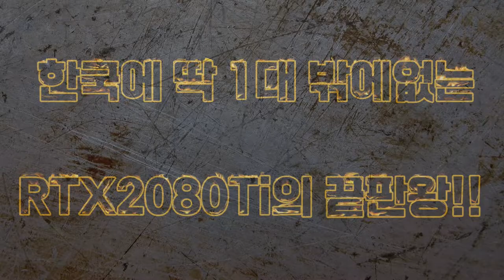국내에 단 1대 밖에없는 컬러풀 RTX2080ti 쿠단 려독이소개합니다 -예고편-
국내에 단 1대밖에없는
컬러풀 RTX2080ti 쿠단 예고편영상입니다!

이 제품의 소개영상은 다음주에 공개하도록 하겠습니다^^